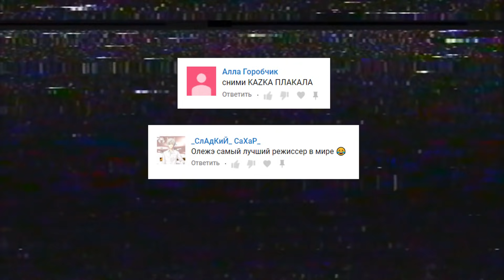Как снимали: Kazka - Плакала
Как снимали клип Kazka - Плакала
Видео сделано исключительно в развлекательных целях,
Если понравилось - поделитесь этим видео с друзьями!